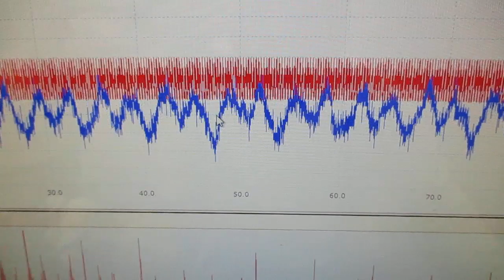メガヘルツの超音波発振制御プローブを利用した実験動画 ultrasonic-labo